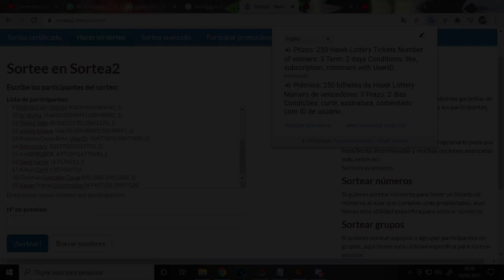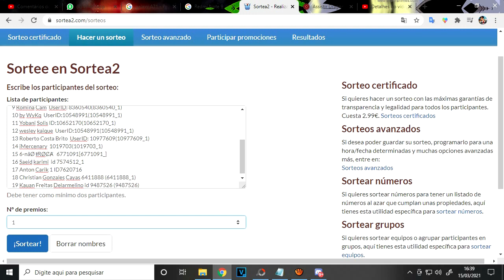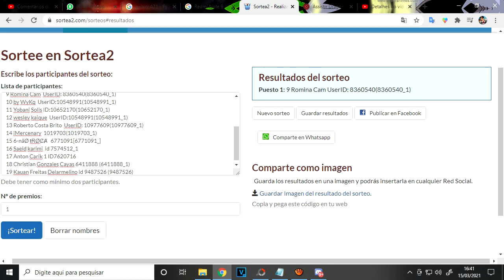●ATUALIZAÇÃO DOZ: Dawn Of Zombies Survival RESULTADO SORTEIO 👁️ OPERAÇÃO FALCÃO Hawk Lottery Tickets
Prizes: 250 Hawk Lottery Tickets
Number of winners: 3
Term: 2 days
Conditions: like, subscription, comment with UserID.

Nesse vídeo vou realizar o  sorteio de cupons da atualização dos falcões, serão 250 cupons para você tentar a sorte.
O total será de 3 ganhadores, o sorteio terá a duração de 2 dias após a publicação do vídeo e os premios serão entregues o mais rápido possível pela Royal Ark, desenvolvedora do jogo.
Boa sorte a todos! Qualquer dúvida só entrar nos grupos logo abaixo

Neste canal você irá aprender varias técnicas, dicas e estratégias para evoluir seu personagem, montar sua base, se livrar da horda de zumbis e conquistar o sucesso! Logo abaixo está o link de várias playlist tudo bem organizada e os grupos para você entrar.

●Controle Para Celular E PC Ípega PG9021
●Outros modelos para você:

Criadores de conteúdo:
CANAL
●JORDANAAK GAMER

CANAL
●noturnobr